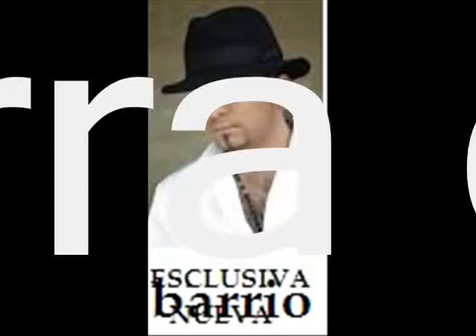duquende nuevo increible & con arte 2015 olee jaja k bueno uff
otro de duquende que canta muy bien como que lo lleva en la sangre de duquende es un chaval joven que esta abriendose camino muy bien con duende dar a .